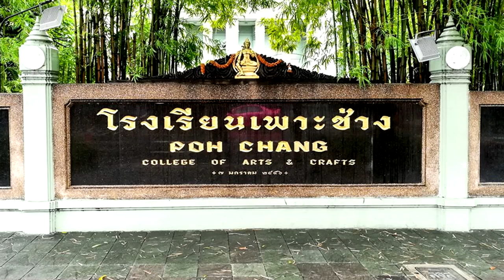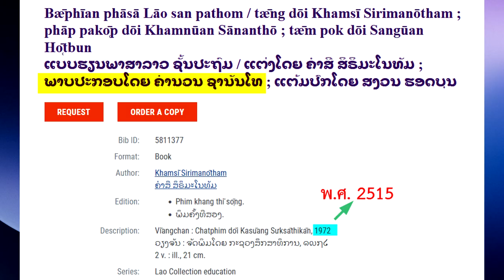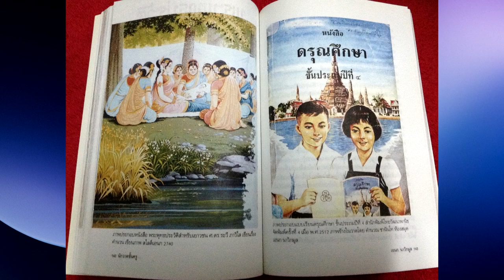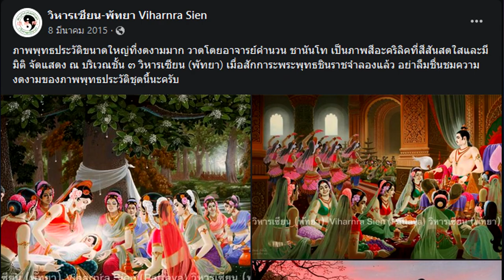คำนวน ชานันโท สุดยอดจิตรกรพุทธศิลป์ ศิลปินมรดกอีสาน สาขาทัศนศิลป์ ม.ขอนแก่น ปี 2555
นายคำนวน ชานันโท เกิดเมื่อวันที่ 13 กรกฎาคม พ.ศ. 2475 ที่บ้านดงบัง ตำบลบ้านยา อำเภอหนองหาน
จังหวัดอุดรธานี สำเร็จการศึกษามัธยมศึกษาปีที่ 6 จากโรงเรียนสกลราชวิทยานุกูล จังหวัดสกลนคร และมาศึกษาต่อที่โรงเรียนเพาะช่าง กรุงเทพมหานคร แผนกฝึกหัดครู ได้วุฒิประโยคประถมการช่าง (ป.ป.ช.) และมัธยมการช่าง(ป.ม.ช.) ตามลำดับ
          คำนวน ชานันโท รัก และสนใจศิลปะแขนงต่างๆ มาตั้งแต่เด็ก ดังเห็นได้จากการใช้เวลาว่างวาดภาพ
อยู่เสมอ ๆ  เมื่อเข้าเรียนชั้นมัธยม คำนวณ ชานันโท มักจะได้รับคำชมเชยจากคุณครูและเพื่อนๆ อยู่เสมอ ว่าเป็นบุคคลที่วาดภาพเก่งที่สุดในโรงเรียน ด้วยความชื่นชอบผลงานของเหม เวชกร เป็นพิเศษ จึงเป็นแรงบันดาลใจในการฝึกหัดและพัฒนาแนวการวาดภาพ จนมีเอกลักษณ์เฉพาะตัว แม้ว่าจะสามารถวาดภาพได้หลากหลายแนว เช่น ภาพวรรณคดี ภาพประวัติศาสตร์ แต่ผลงานที่ชอบวาดและรักมากที่สุดคือ การภาพวาดเกี่ยวกับพุทธประวัติ โดยได้ใช้ความสามารถทางด้านศิลปะของตน สรรค์สร้างผลงานในแบบพุทธศิลป์ออกมาอย่างต่อเนื่อง
        ผลงานที่ปรากฏให้เห็นเด่นชัดคือ การวาดภาพพุทธประวัติวัดวาอารามต่างๆ ทั่วประเทศ รวมถึงที่วัดธัมมาราม รัฐอิลลินอยส์ นครรัฐชิคาโก ประเทศสหรัฐอเมริกา และยังได้รับความไว้วางใจเขียนภาพพุทธทาสภิกขุ จำนวนกว่าร้อยภาพ จนมีชื่อเสียงอย่างแพร่หลาย  นับว่าเป็นจิตรกรที่สร้างสรรค์ผลงานที่เกี่ยวกับพระพุทธศาสนามากที่สุดท่านหนึ่งของเมืองไทยนับจากอดีตถึงปัจจุบัน คำนวน ชานันโทเป็นผู้ที่ได้ใช้ความรู้ความสามารถทางด้านศิลปะมารังสรรค์ผลงานเพื่อเผยแพร่และทำนุบำรุงศาสนา จนได้รับการกล่าวขานว่าเป็น “พุทธจิตรกร” ผู้มุ่งมั่นเฝ้าเพียรเขียนภาพเกี่ยวกับพระพุทธเจ้าเกือบตลอดชีวิตการสร้างงานศิลปะกว่า 30 ปี
           ภาพพุทธประวัติที่ คำนวน ชานันโท ได้บรรจงวาดด้วยความรัก ล้วนเป็นผลงานชิ้นเอกที่แสดงถึงแรงศรัทธาต่อพระพุทธศาสนาอย่างแท้จริง คำนวน ชานันโท ได้รับการยกย่องเชิดชูเกียรติเป็นศิลปินมรดกอีสาน สาขาทัศนศิลป์ (จิตรกรรมแนวประเพณี) ประจำปีพุทธศักราช 2555 จากมหาวิทยาลัยขอนแก่น เพื่อเป็นเกียรติประวัติสืบไป
          อาจารย์คำนวน ชานันโท มีสุขภาพไม่ค่อยดีนัก ต้องเข้าโรงพยาบาลบ่อยครั้ง จนกระทั่งวันที่ 4 เมษายน พ.ศ.2557 เวลา 21.40 น. ณ โรงพยาบาลศิริราช จิตรกรพุทธศิลป์ของไทย ก็จากครอบครัวและทุกคนไปด้วยอาการอันสงบ ด้วยวัย 82 ปี ขอบคุณข้อมูลจาก หนังสืออนุสรณ์งานพระราชทานเพลิงศพ อาจารย์คำนวน ชานันโท ขอขอบคุณมา ณ โอกาสนี้ด้วยครับ